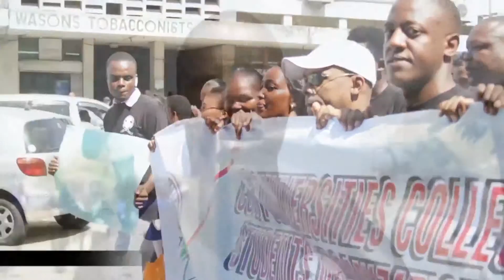USAWA KATIKA UGAVI RASLIMALI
Serikali ya kitaifa yatakiwa kuwa na usawa katika ugavi wa raslimali kama njia mojawapo ya kupunguza idadi ya vijana wanaojiunga na makundi ya kigaidi